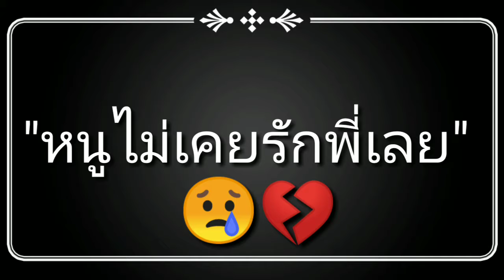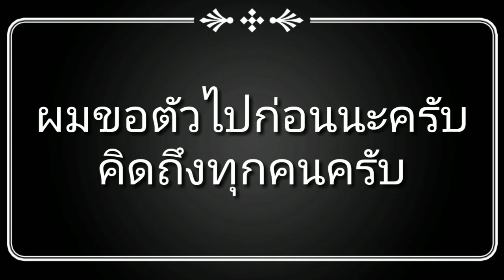สุดท้ายผมก็ปล่อยเขาไป😢